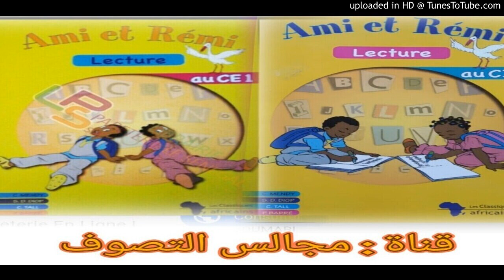Ami et Rémi 39 ce1 avec s Khadim Amar khèlcom